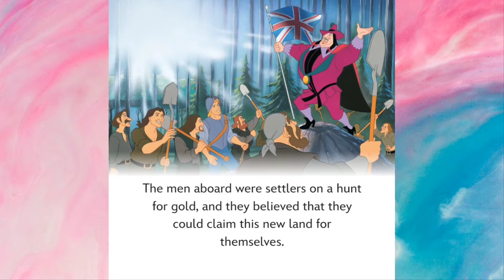Disney Princess ~ Pocahontas ~ Read Aloud ⛵️